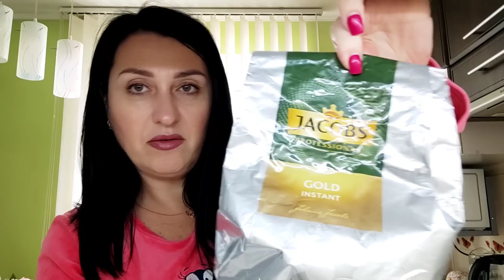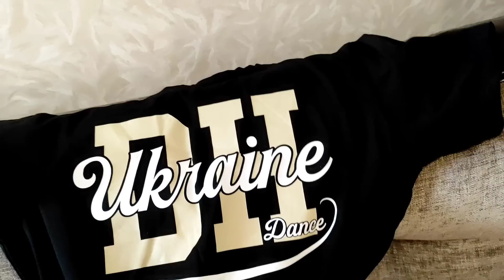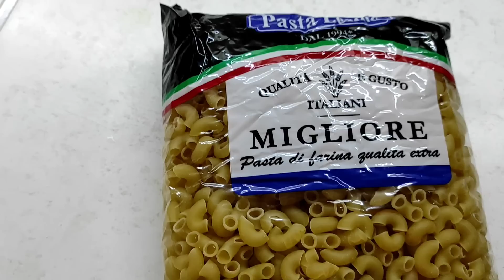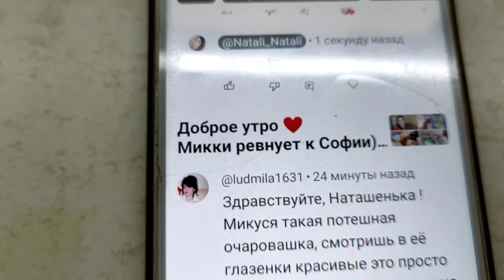Кофе мне не зашёл (( Готовлю ужин